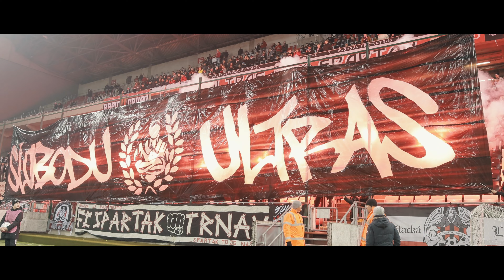🔴⚫️ Pred Spartakom stojí nová výzva | 25.2.,15:00 proti AS Trenčín 🗓